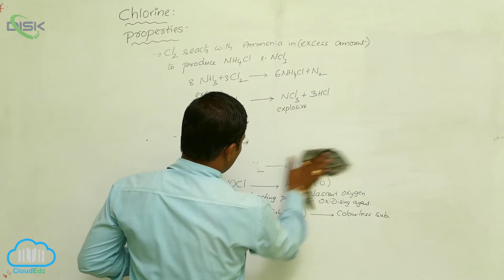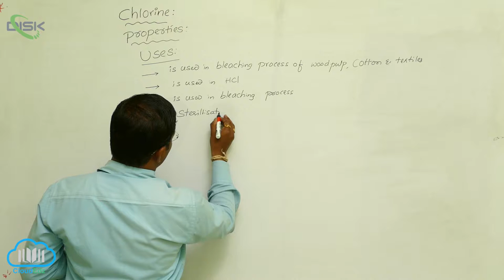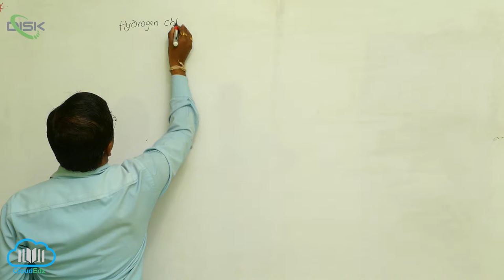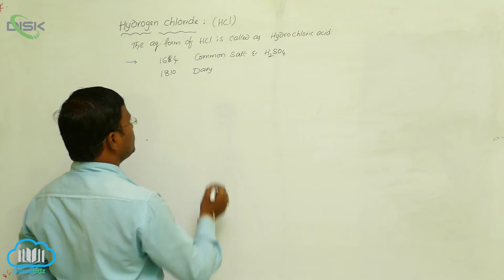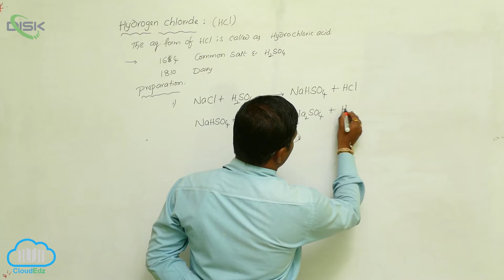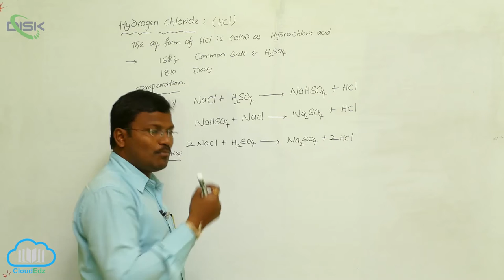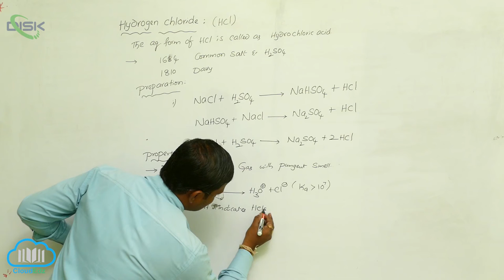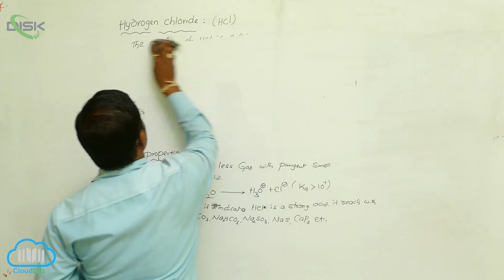Hydrogen Chloride || Hydrogen Chloride Preparation and Properties 1 || Disk Telangana